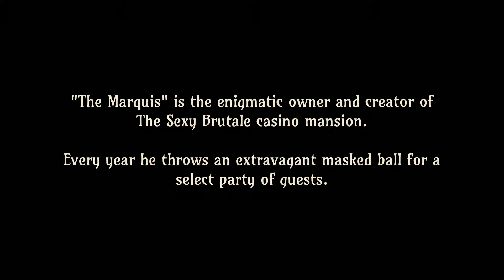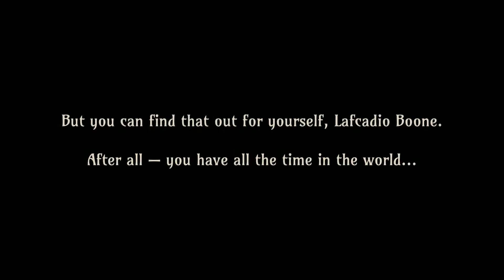The Sexy Brutale Lets Play Part 1 - Lets Save Sixpence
Join us on our Lets Play of The Sexy Brutale and we learn how to play the game and save our first guest Sixpence and learn that everyday is noon on Saturday!